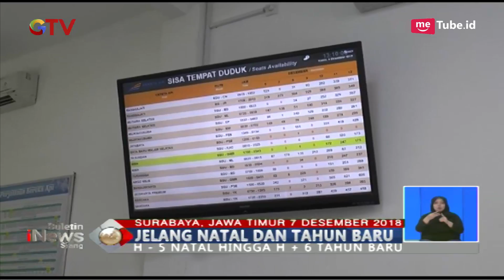Jelang Natal dan Tahun Baru Pemesanan Tiket Kereta Melonjak hingga 50% - BIS 07/12